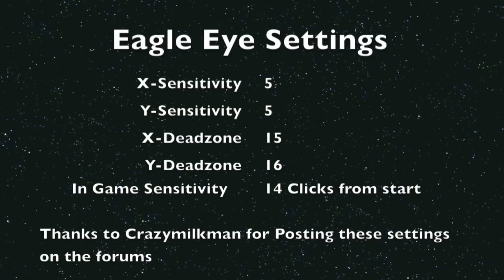Battlefield 3 Eagle Eye Sensitivity Check - Darkdog786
Settings at the end of the video. One of the guys asked me to make a video to show if EE had jitters in it.

UPDATE:-
I made a new video which contains the DIAGONAL angle test for Eagle Eye..